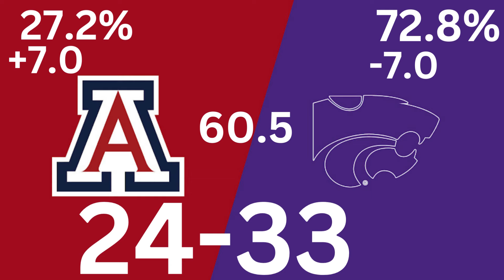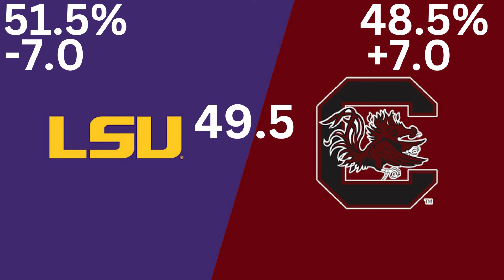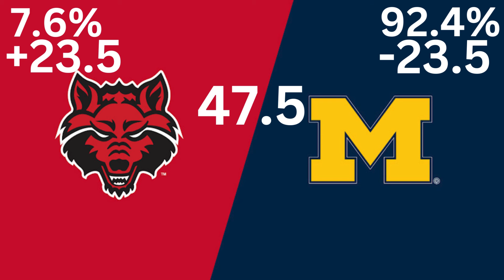College Football *Best Bets* for Week 3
Here’s a breakdown of the week 3 college football upset for the 2024 college football season. These are the top five teams I have the highest potential to be upset this weekend and should be on upset alert.

1 Georgia Bulldogs (46) 1,532
2 Ohio State Buckeyes (15) 1,490
3 Oregon Ducks (1) 1,403
4 Texas Longhorns 1,386
5 Alabama Crimson Tide 1,260
6 Ole Miss  Rebels 1,189
7 Notre Dame Fighting Irish 1,122
8 Penn State Nittany Lions 1,060
9 Michigan Wolverines 995
10 Florida State Seminoles 971
11 Missouri Tigers 927
12 Utah Utes 887
13 LSU Tigers 804
14 Clemson Tigers 689
15 Tennessee Volunteers 629
16 Oklahoma Sooners 566
17 Oklahoma State Cowboys 538
18 Kansas State Wildcats 526
19 Miami Hurricanes (FL) 492
20 Texas A&M Aggies 292
21 Arizona Wildcats 237
22 Kansas Jayhawks 231
23 Southern Cal Trojans 172
24 North Carolina State Wolfpack 171
25 Iowa Hawkeyes
Other receiving votes: Louisville 111, Virginia Tech 77, Boise St. 47, SMU 33, Iowa St. 33, Liberty 32, Washington 23, West Virginia 17, Memphis 16, Nebraska 16, Wisconsin 15, UTSA 6, Tulane 5, Appalachian St. 4, Kentucky 3, Auburn 2, Colorado 1.